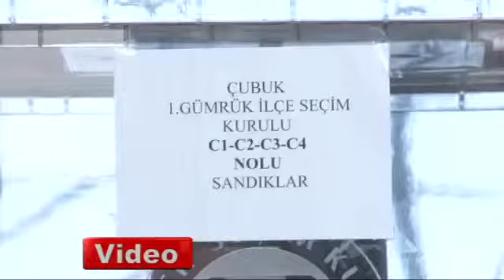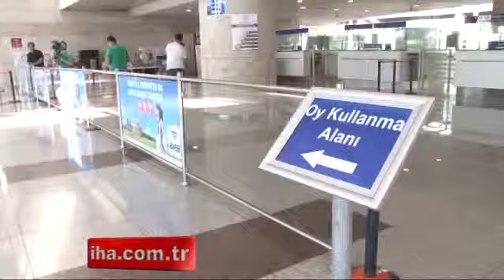Cumhurbaşkanlığı seçimleri için ilk oylar kullanılmaya başladı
10 Ağustos’ta yapılacak Cumhurbaşkanlığı seçimleri için gümrük kapılarında oy verme işlemleri bugün itibariyle başladı.